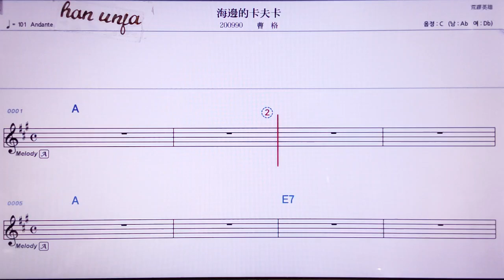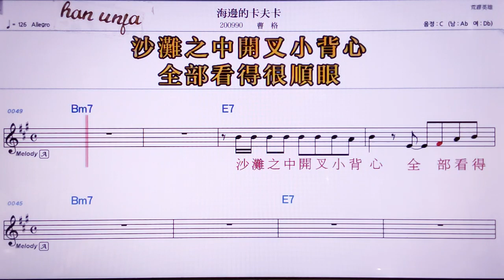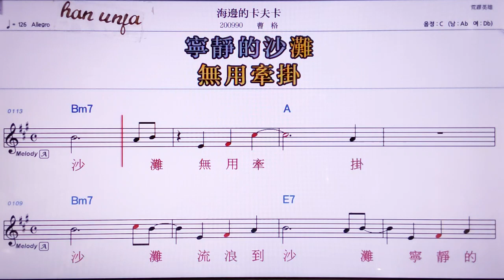💖하이삐앤더커추카/ 차오거 👍MR,노래방, 악보, 코드,Karaoke With Sheet Music